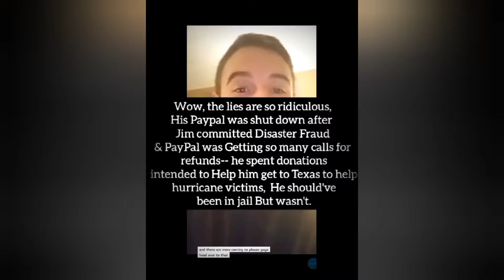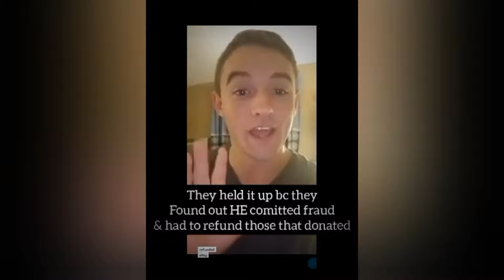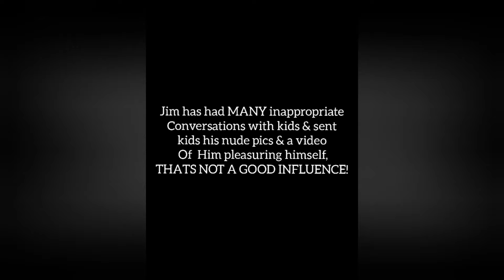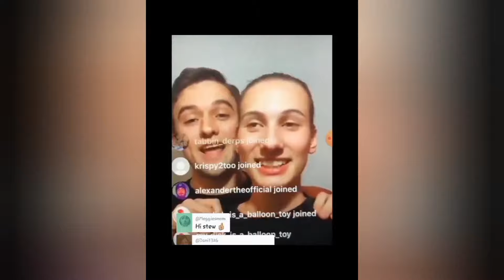NarcissicticPsychopath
Revisiting the Narco Psycho that's scammed many, assaulted, abused, lied, his way right to the jail cell!